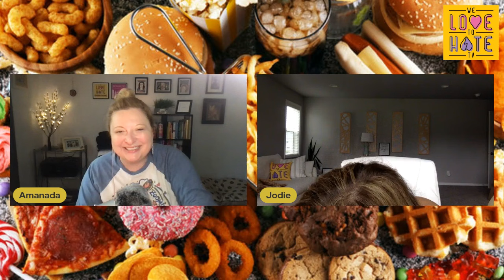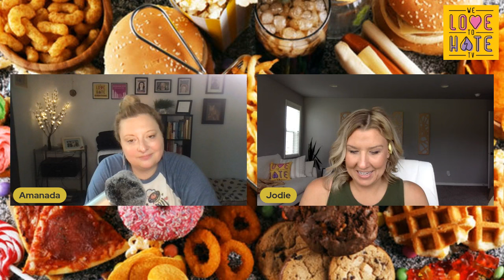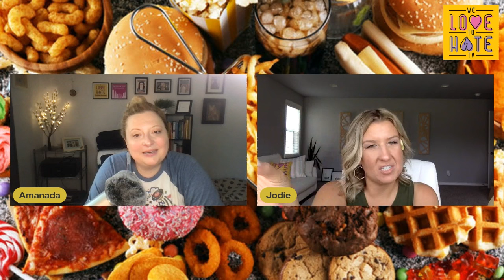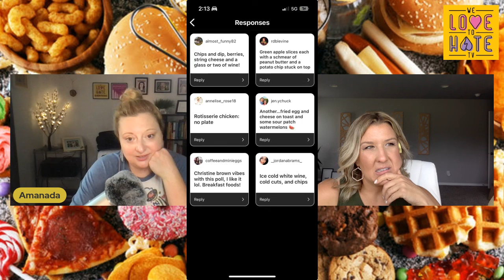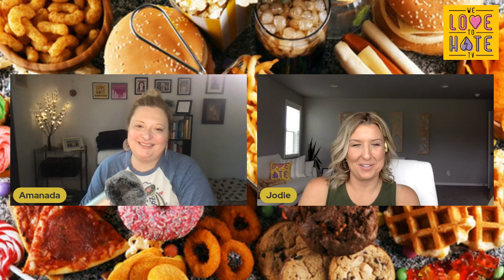Girl Dinner Episode 1: "What's YOUR Girl Dinner?"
For our very first episode of Girl Dinner, we are here to celebrate the magic of exactly that: GIRL. DINNER. Girl Dinner brings us all together, and we will be shamed no more! Let’s normalize telling each other our Girl Dinners….if for nothing else, to give the rest of us ideas! Girl Dinner is whatever you want it to be. And nothing can compare. Let’s all listen to each other’s different versions of Girl Dinner, and come together in what makes us bad, sneaky, gross, comfy, disgusting, and most importantly: in the privacy of our own company. Enjoy!!!

What we love to hate this week, from TV & TikTok to pop culture and beyond! When we aren't binging Sister Wives, 90 Day Fiance, Teen Mom and all the cringey crap on TLC and Bravo, you can find us recapping it all on your favorite podcast app at WE LOVE TO HATE EVERYTHING!